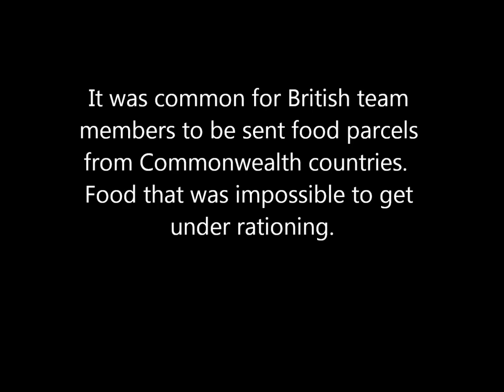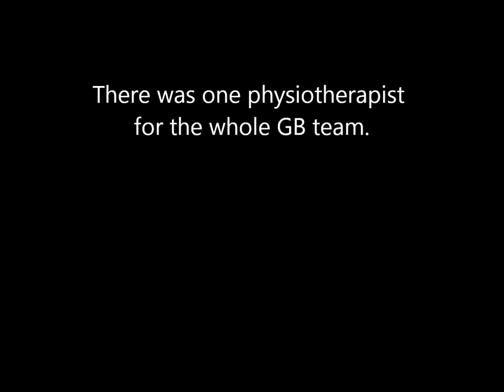Hogan Lovells - Олимпийцы 1948г.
Международная юридическая фирма Hogan Lovells выпустила ролик в поддержку Олимпиады 2012 в Лондоне где сняты участники предыдущей Олимпиады в Лондоне 1948г.